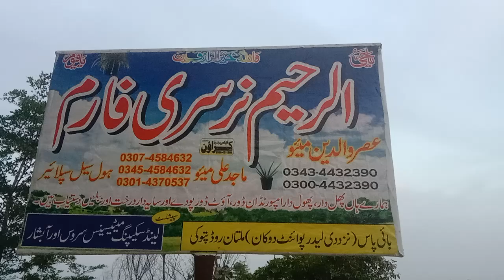MS Al Raheem Nursery Pattoki 03014370537🍋🍋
اپنے گھر،کالج،سکول،فیکڑی،سوسائٹی اورپارک تیارکروائیں۔۔۔۔۔۔۔
لینڈسیکپنگ سروس اور آبشار ((((-WELCOME TO. Al Raheem. NURSERY -))))
      گورنمنٹ سے رجسٹر نرسری                                        Majid Ali
تفصیل.
اگرہم میں پودےلگاناچاہ رہےہیں توہائی بریڈپودےلگائیں. جن کاسائزبھی کم ہواورٹمپریچر کاکوئی مسئلہ نہیں ہر علاقے میں لگ جائے گے.اور یہ پودے گملوں میں بھی لگا سکتے ہیں.ان کو(انڈور)رکھیں (آؤٹ)ڈور رکھیں کوئی مسئلہ نہیں.(آلوبخارا,اخروٹ,انجیر,بادام,ناشپاتی,جاپانی,آڑو,کینو,فروٹر,سیڈ لیس,لیموں,مالٹا_امرود_انار_ آم) وغیرہ کے تمام ورائٹی دستیاب ہے. اگرپودےخراب ہوجائے یہ مرجائےتو (Free)میں ✍️دوبارہ تبدیل کر کے دیں گے.
الحمدللہ آج کراچی،گوجرانوالہ ،اسلام آباد، گجرات، ڈیرہ اسماعیل خان، ڈیلیوری کر رہے ہیں
بہترین پودے _مناسب ریٹ.
آل پاکستان 🇵🇰ڈلیوری
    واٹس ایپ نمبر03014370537